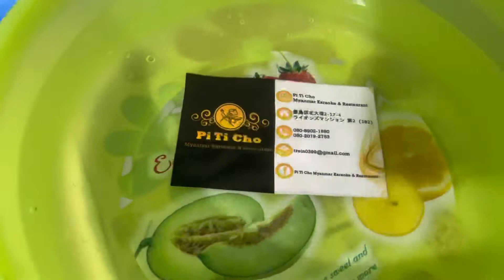Pi Ti Cho Business Card Water Resistant Testing